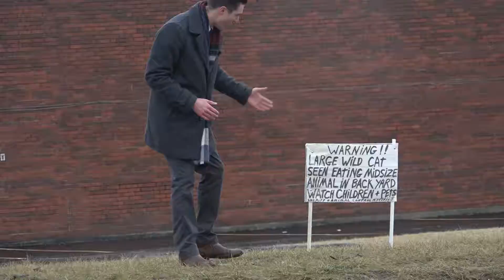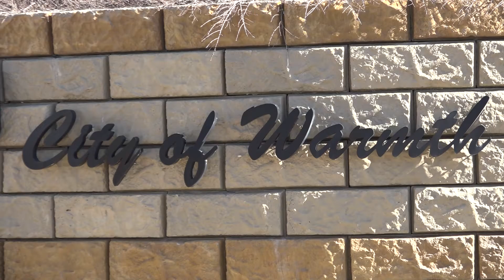FEBRUARY 2019 SWEEPS STANDUPS